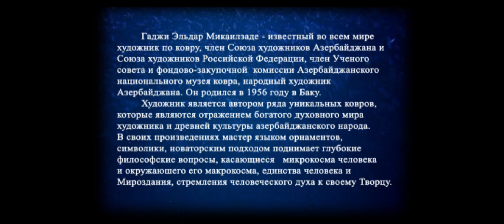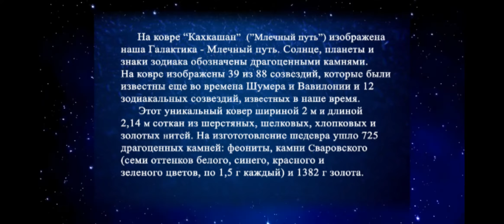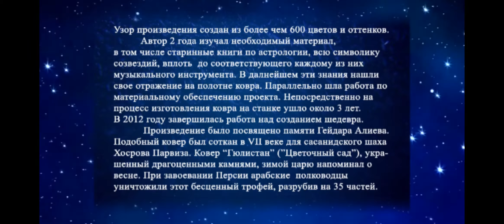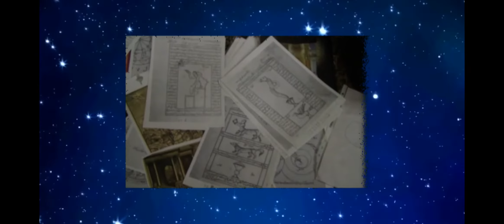"Кахкашан" ("Млечный путь"). Эльдар Микаилзаде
"Кахкашан" ("Млечный путь") - один из уникальных ковров известного азербайджанского художника Гаджи Эльдара Микаилзаде.
            На ковре изображена наша Галактика - Млечный путь. Солнце, планеты и созвездия обозначены драгоценными камнями. На ковре изображены 39 из 88 созвездий, которые были известны еще в глубокой древности и 12 зодиакальных созвездий, известных в наше время. На середине ковра изображена небесная карта. Указаны названия зодиакальных созвездий на азербайджанском и арабском языках, их знаки, соответствующие к ним стихии, металлы, музыкальные инструменты, планеты, названия стран, которыми они правят,  и др. На четырех углах изображены четыре  исторические школы астрономии: школа Древнего Египта (нижний левый угол),  Марагинская школа, основанная известным азербайджанским ученым Насиреддином Туси, создателем Марагинской обсерватории в Мараге (Иран, Южный Азербайджан) (нижний правый угол), европейская школа (верхний левый угол) и китайская школа (верхний правый угол)...
          Размеры ковра 2 х 2.14 м. Соткан из шерстяных, хлопковых, шелковых  и золотых нитей. На изготовление шедевра ушло 725 штук драгоценных камней (камни Сваровского, феониты) и  1382 г золота.
          Автор свое гениальное произведение посвятил памяти Гейдара Алиева - национального лидера азербайджанского народа.